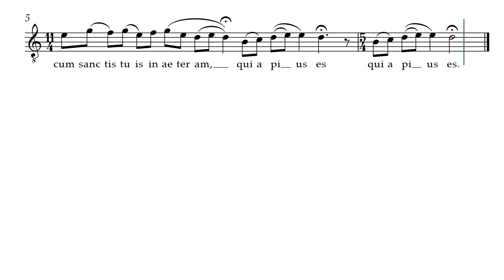Missa Brevis -- Lux Aeternam (Opus 4-2) -- Tenor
One of my earliest compositions working with polyphony. The Missa Brevis - Lux Aeternam by Daniel Hay was written for a young cousin who succumbed to leukemia. This version is for Tenor vocal while the other version is with Tenor Recorder just for comparison.

Most definently for Farley, Autographed for you, Ethan and Evelyn